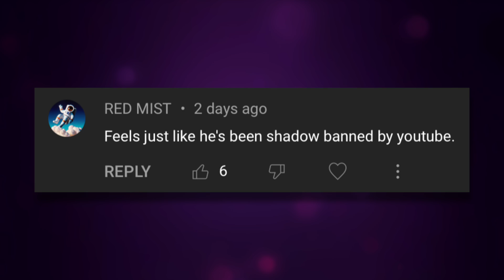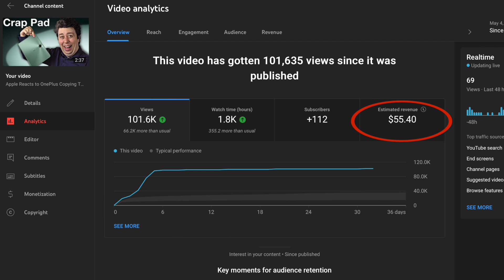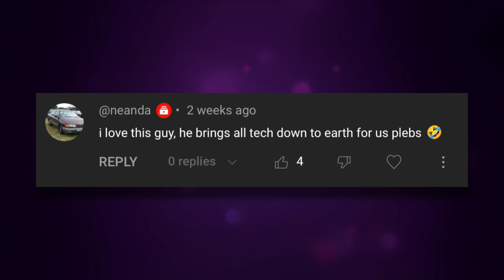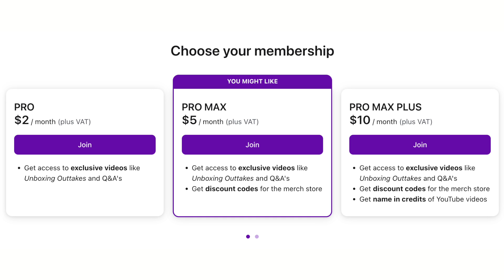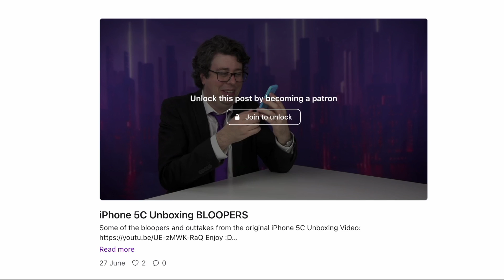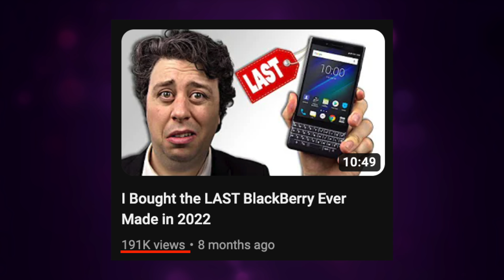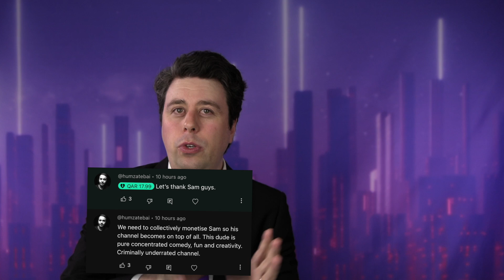Proof the Big Tech CEOs Hate Me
VIDEOS FEATURED…